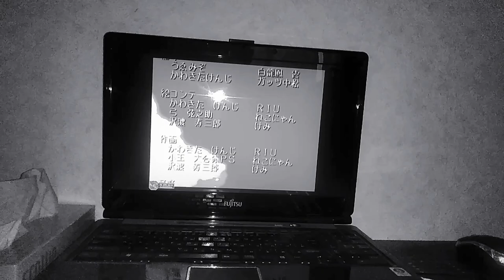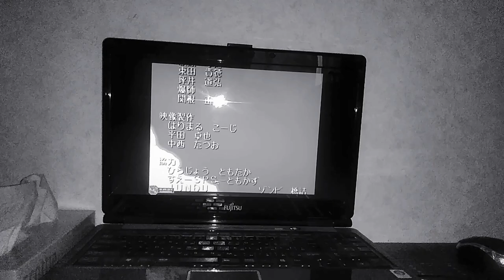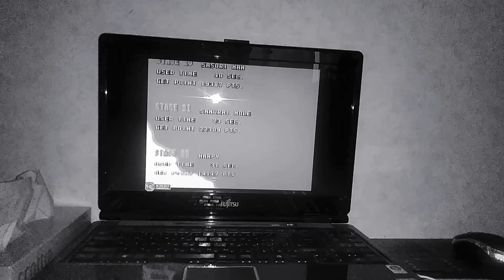2007年5月15日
2021 3　マスク・ド・サタン
2021 2　サタン
2021 1　ルルー
2020　シェゾ・ウィグィィ
2019　ぞう大魔王
2018★ドラコケンタウロス
2017　ミノタウロス
2016★ドラゴン
2015　パキスタ
2014　ウィッチ
2013★まもの
2012　すけとうだら
2011★ゾンビ
2010　ナスグレイブ
2009　パララ
2008★たむらヨーこ
2007　サムライモール
2006　さそりまん
2005　アウルベア
2004　マミー
2003　ふふふ
2002　ふたごのケットシー
2001　のほほ
2000　うろこさかなびと
1999　パノッティ
1998　ミニゾンビ
1997　バロメッツ
1996　ももも
1995　のみ
1992 9　トリオ・ザ・バンシー
1992 8　スキヤポデス
1992 7　ウィル・オー・ウィスプ
1992 6　スケルトン-T
1992 5　コカトリス
1992 4　スキュラ
1991　インキュバス
1990　おおかみおとこ